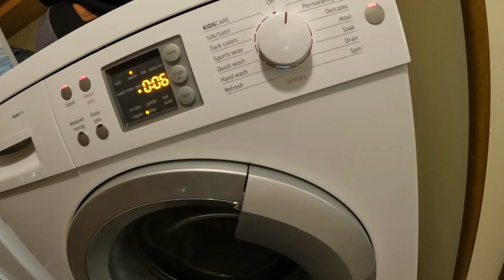Fishing in Ithaca Newyork.